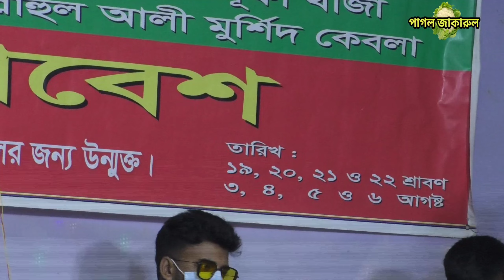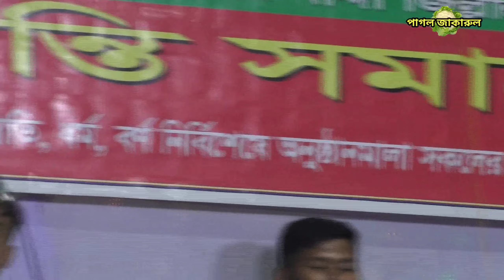রাত্রি হলে তোমার কথা বেশি মনে পড়ে /সাবিনা দেওয়ান/ratri holay tumar khota amar mone pore/Sabina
Song   :-
Singer :-
Director:Crazy Jakarul

Camera: Crazy Jakarul YouTube Channel Team Occurred: Crazy Jakarul Baul Separation Team, at the beginning the YouTube authorities expressed congratulations and gratitude. For this reason, the crazy Jakarul YouTube team is grateful to the authorities. This Baul Separation Song has been uploaded with the permission of all audience listeners and members of the Short Authority.
ক্যামেরা: পাগল জাকারুল ইউটিউব চ্যানেল টিম সংঘটিত: পাগল জাকারুল বাউল বিচ্ছেদ টিম শুরুতে ইউটিউব কর্তৃপক্ষ অভিনন্দন এবং কৃতজ্ঞতায় প্রকাশ করে। কারণ এই বিশাল প্লাটফর্মে যদি ইউটিউব আমাদের মত ক্ষুদ্র নির্মাতাদের অনুমতি না দেয় তবে আমার সংস্কৃতি বিশ্ব দরবারে উপস্থাপন করার সুযোগ আমরা পেতাম না। এ কারণে পাগল জাকারুল ইউটিউব টিম কর্তৃপক্ষের কাছে কৃতজ্ঞ। এই বাউল বিচ্ছেদ গান সকল দর্শক শ্রোতা ও সংক্ষিপ্ত কর্তৃপক্ষের সদস্যের পারমিশন এ আপলোড করা হয়েছে।
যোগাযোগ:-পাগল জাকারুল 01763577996